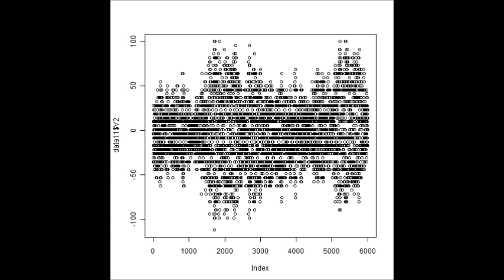超音波テスター Ultrasonic Tester